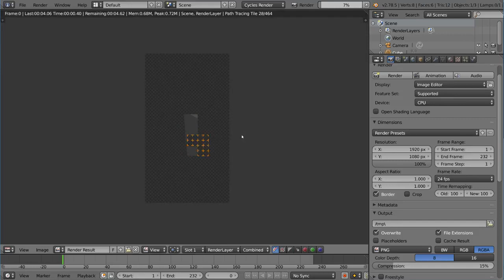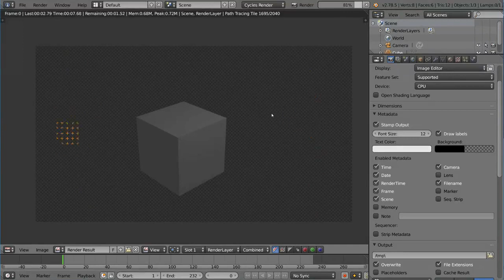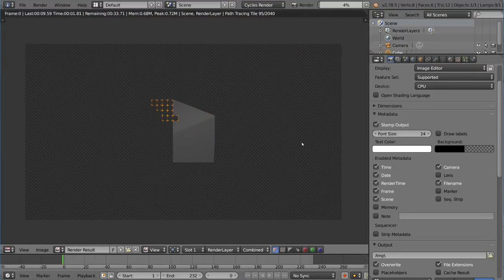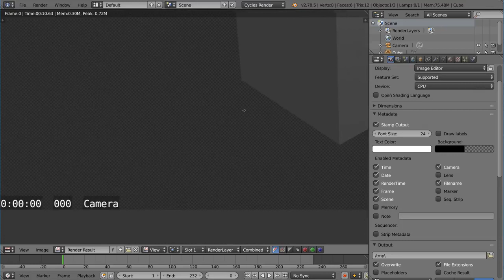Dimensions & Metadata Stamp Blender Fundamentals